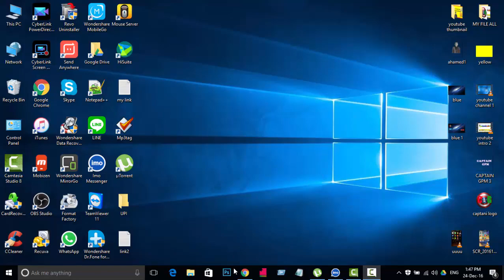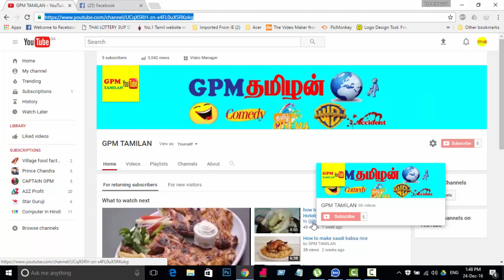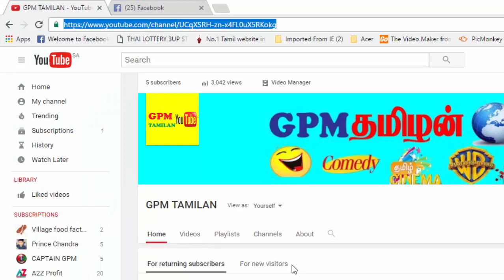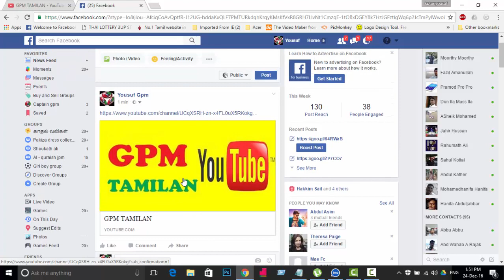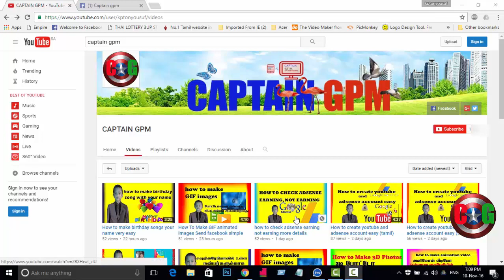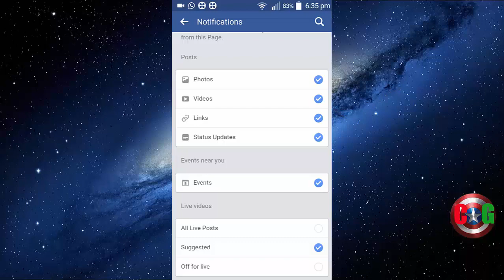How to make youtube subscribe link your channel /tamil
யூடியுப் லிங் எவ்வாறு பெறுவது

   ?sub_confirmation=1